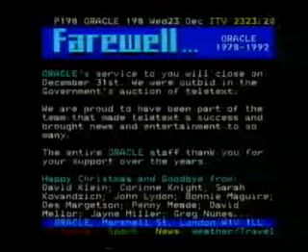ORACLE Pages on ITV (23rd December 1992)